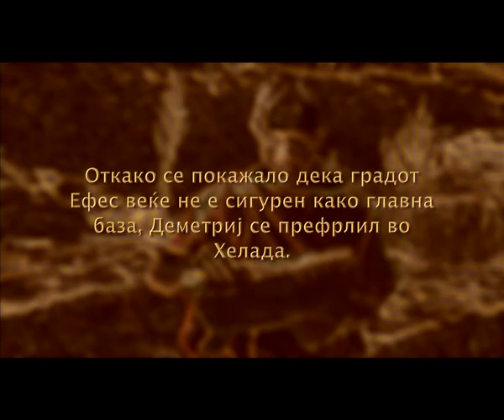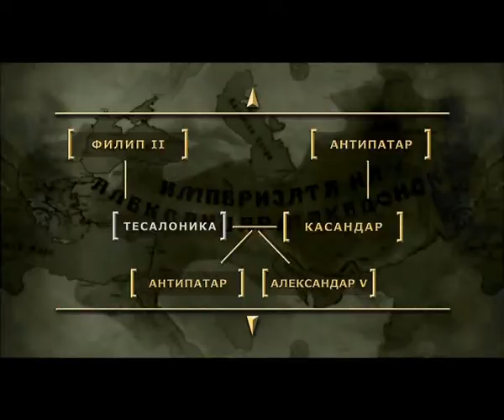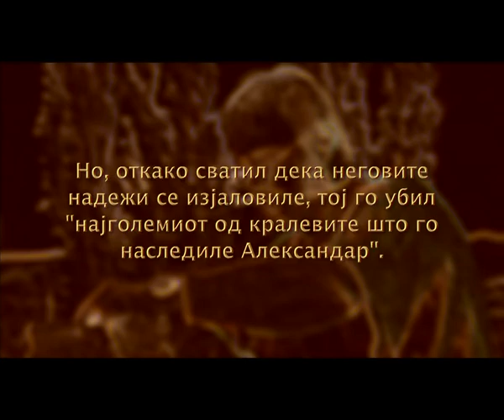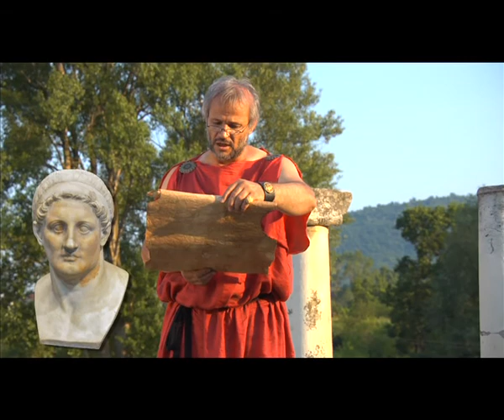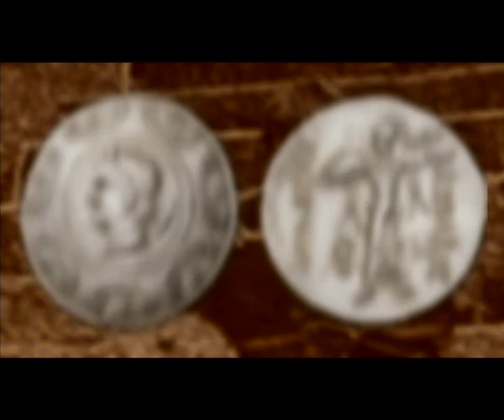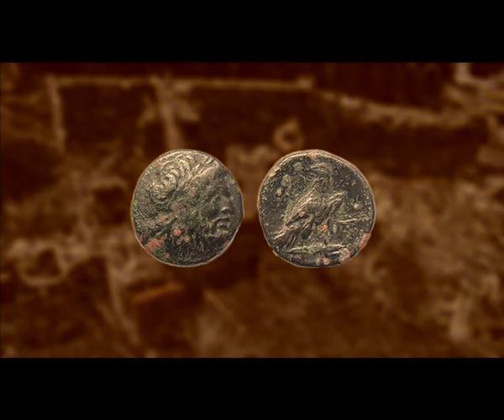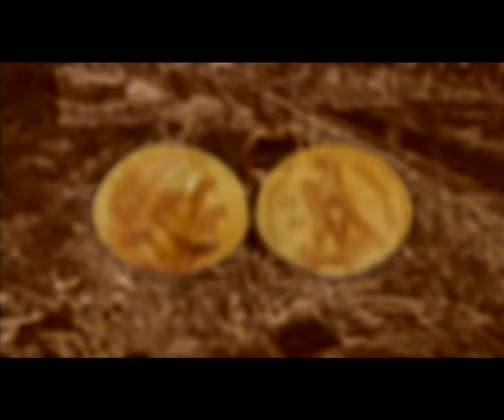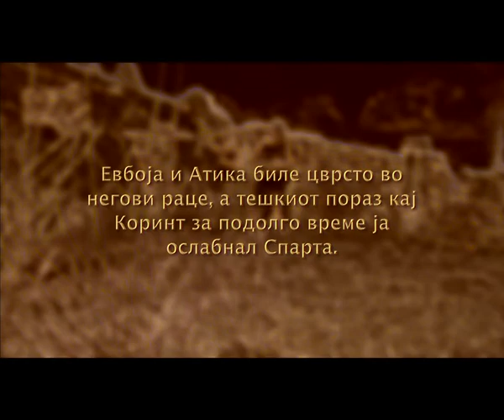Македонија во антиката и средниот век - Новиот почеток [ЕП07]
Серијал „Македонија низ историјата до крајот на 19 век"

епизода 3) Охридската архиепископија и нејзините поглавари од крајот на XI до крајот на XIV век

An excellent series of 20 episodes dedicated to the history of Macedonia in the antiquity and the Middle Ages until the arrival of the Ottoman Turks